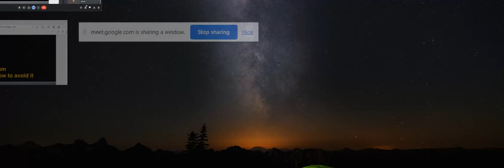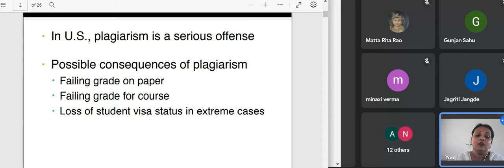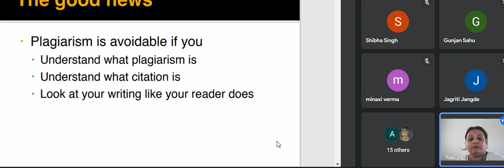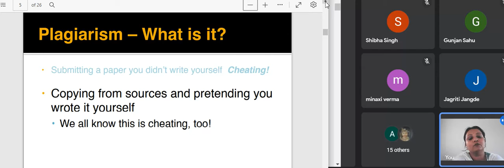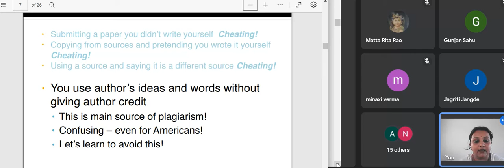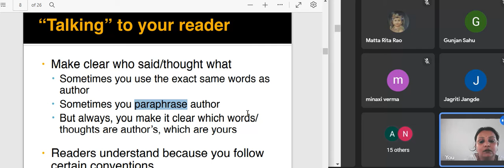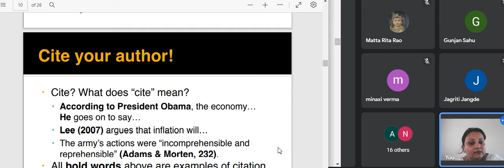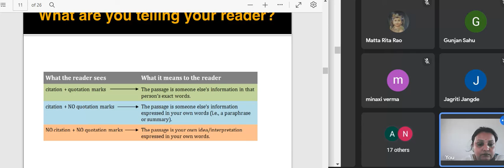plagiarism 21 April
About plagiarism